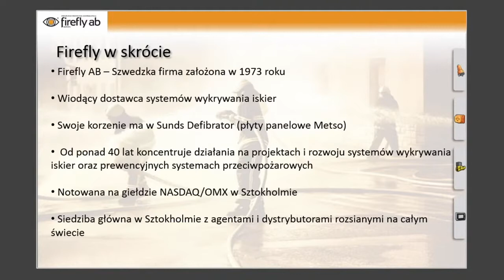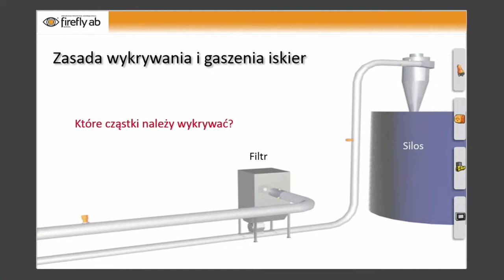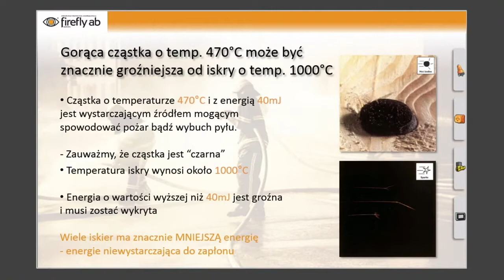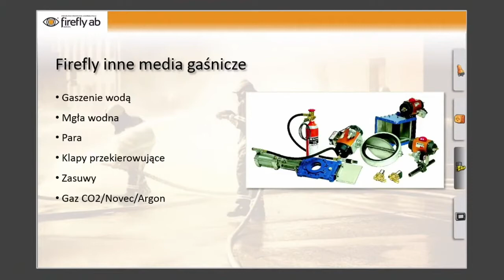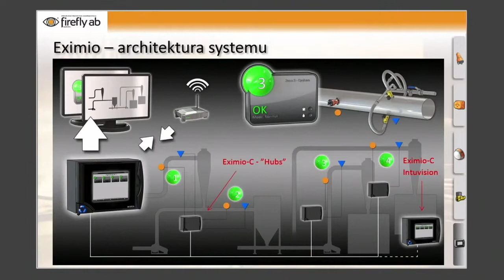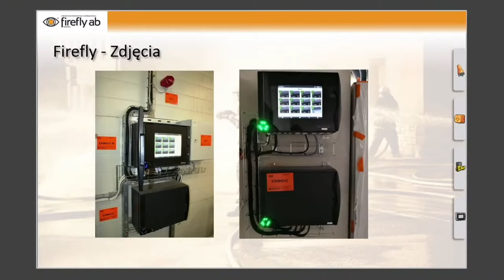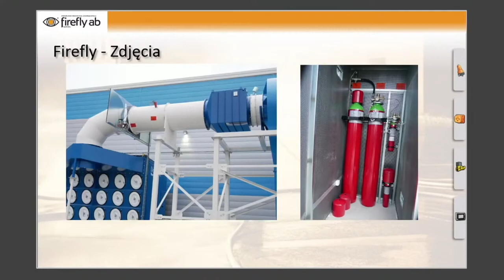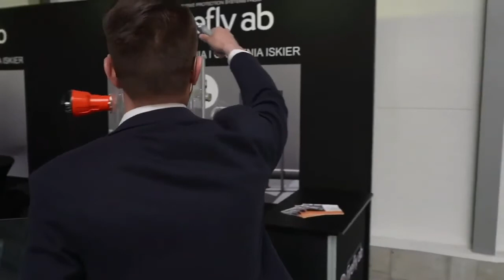Wirtualne targi NESTRO FIREFLY AB